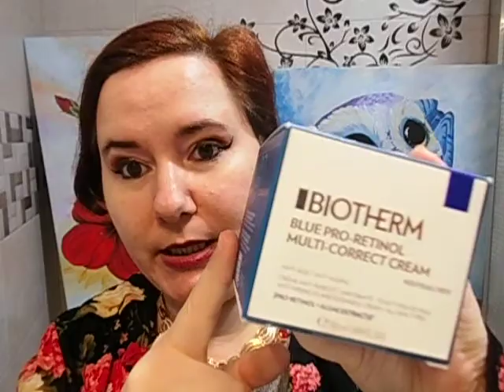BIOTHERM Blue Pro-Retinol Multi-Correct - Crema correctora antiarrugas - Mi Crema del momento - SUB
Life Plankton Eye EN AMAZON